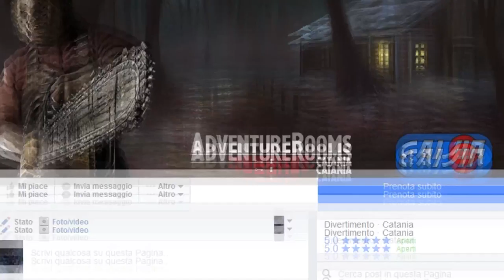Half Dead - Senza scarpe #4 - Parte 2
Half Dead

Requisiti Minimi:

Sistema operativo: 32-bit Windows 7 or later
Processore: Intel core 2 quad/ core i3 or equivalent Amd
Memoria: 2048 MB di RAM
Scheda video: NVIDIA GeForce 8800 / AMD Radeon HD 4850 or equivalent videocard
DirectX: Versione 10
Memoria: 1 GB di spazio disponibile
Scheda audio: DirectX compatible sound card

Requisiti Consigliati:

Sistema operativo: 64-bit Windows 7 or later
Processore: Intel core i5/ core i7 or equivalent Amd
Memoria: 4096 MB di RAM
Scheda video: NVIDIA GeForce 480 GTX / AMD Radeon HD 5850 or equivalent videocard
DirectX: Versione 12
Rete: Connessione Internet a banda larga
Memoria: 2 GB di spazio disponibile